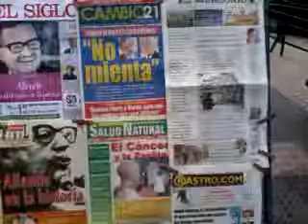video 2017 09 09 10 23 21